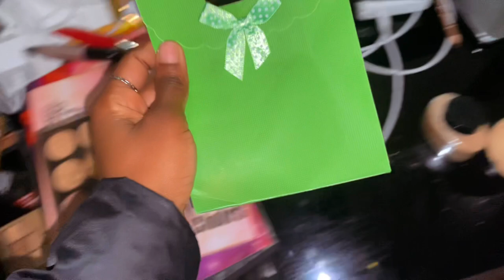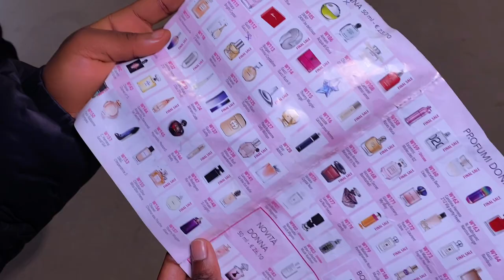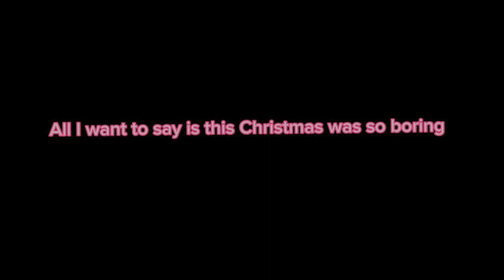VLOG:My First Christmas In Italy🇮🇹||Not What I Was Expecting||HILDA KAY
Hey loves,
I’m so sorry i delayed this vlog,I almost changed my mind by not posting it but it’s my first Christmas here in Italy so why not
I want y’all to witness my first Christmas experience here
Wishing y’all a Merry Christmas and a Happy New Year🎆🎊🥰🥰🤩🤗🤗

What do you use to film:IPhone 11

Sub count:1248
Sub goal:3000

Love y’all🥰🥰😘